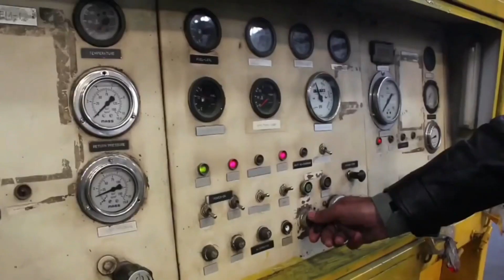Top 7 Países más Difíciles de Invadir en ASIA.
Conoce cuales son los 7 Países más Difíciles de Invadir en ASIA.
Para lo cual tomaremos en cuenta factores tales como economía, fuerzas armadas, geografía, e historia.